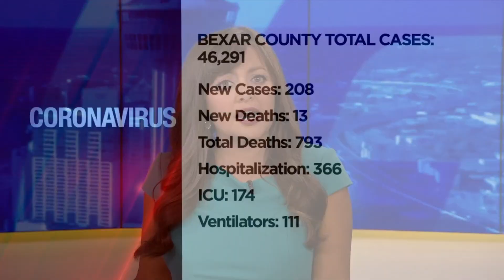KSAT News Brief: 8/30/20 Early Morning Edition